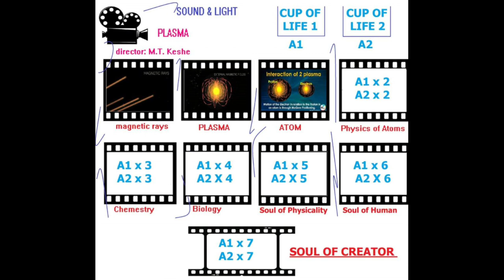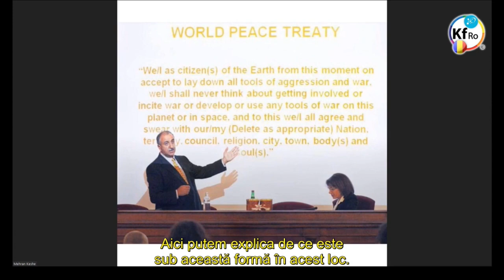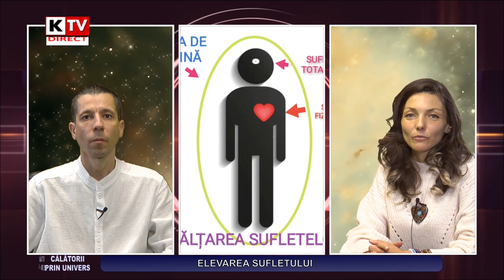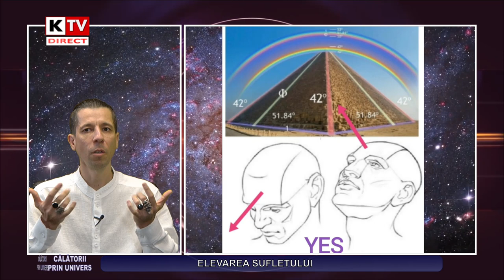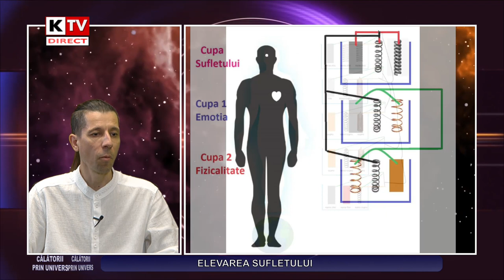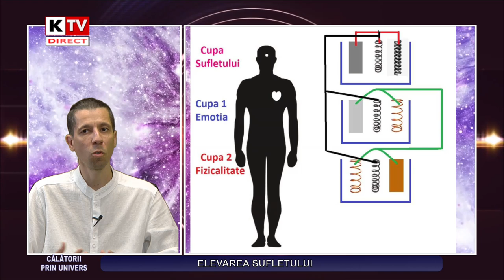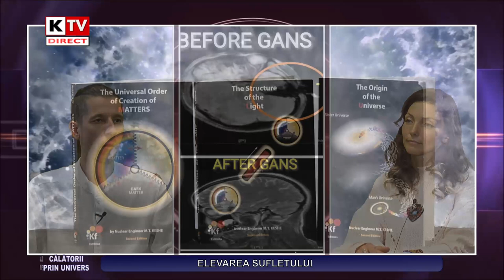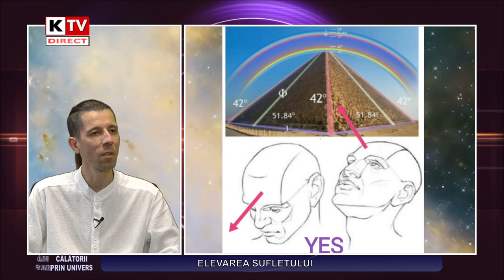Călătorii prin Univers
Cu Roxana Meleșcanu
4 martie 2022